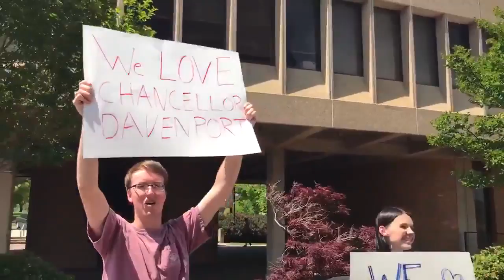Students protest as reports of Davenport's firing circulate